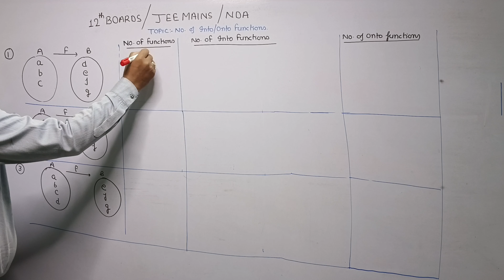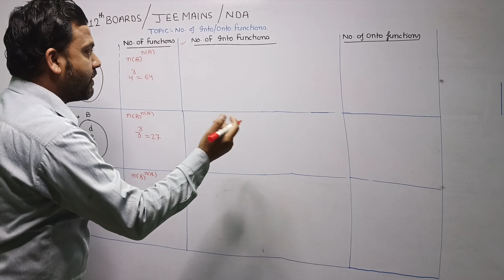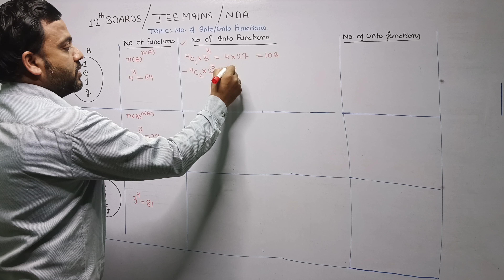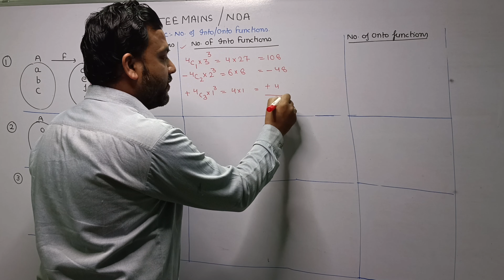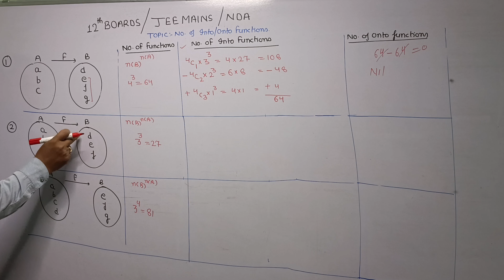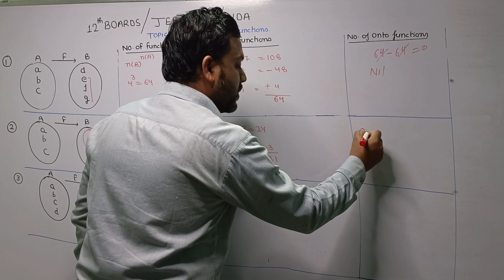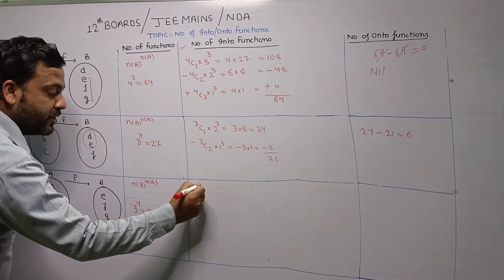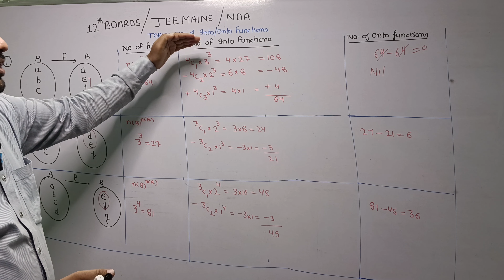Best method of finding no. of INTO and ONTO Functions Chapter 1 Relation and Functions class 12 CBSE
NO. of INTO and ONTO functions | class 12 | class 12 maths cbse chapter 1 | boards 2023 | learn in simplest way | important questions | scoring topic| easy topic | guaranteed full marks | IIT JEE | NDA | entrance exam

this time to Score 100% in CBSE Boards 2023